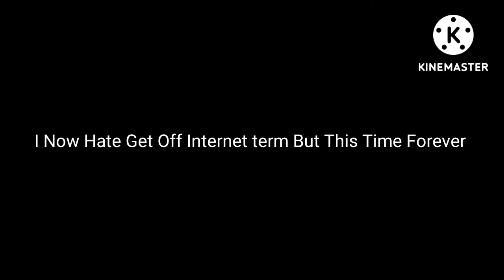YKW?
Reasons:
1.Its Cyberbullying
2.Its Very Disrespecful
3.Its Channel Forcing
4.I Regret Saying That.

Note:Anyone You Like Term.Thoughts Handled.